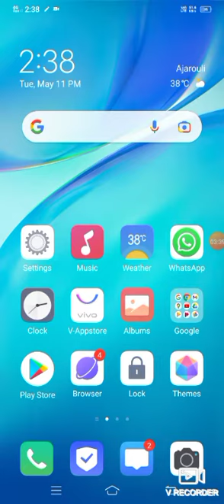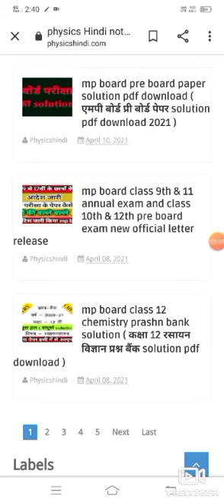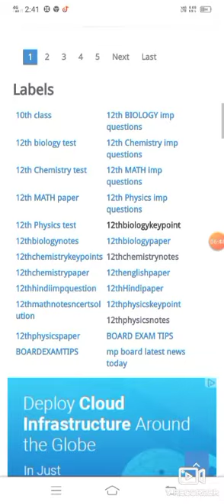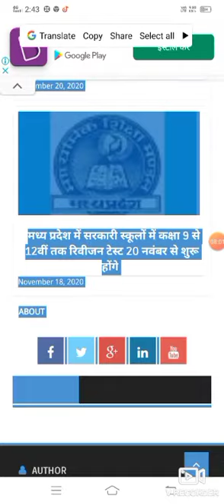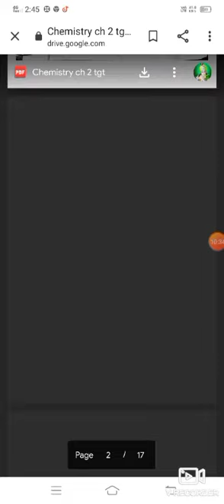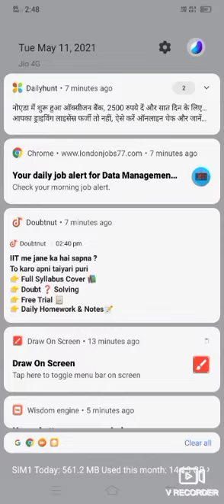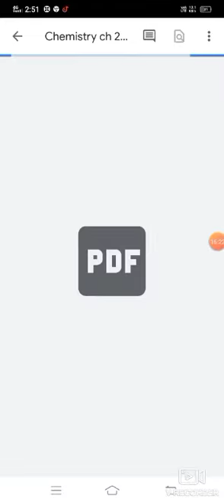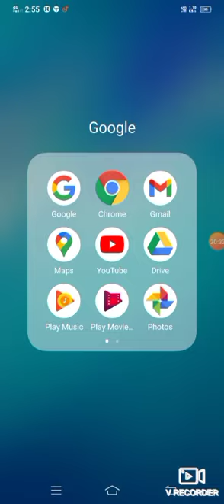hand written note /class 10th 12th all subjects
I am create good education video hand written note /class 10th 12th all subjects